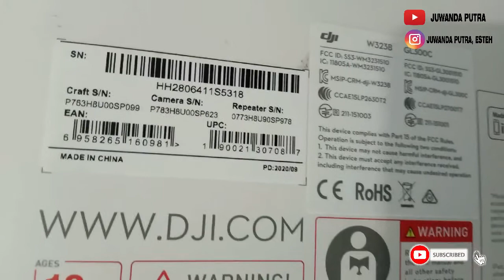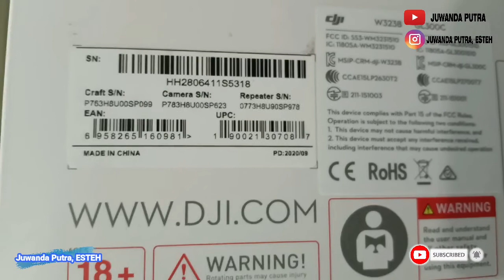WOW.. PRODUKSI LAGI?..DRONE DJI PHANTOM 3 PROFESSIONALMUNCUL LAGI...! REKONDISIKAH...??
Siapa sih nggak kenal Drone Mapping Legend ini. udah lama nggak diproduksi lagi. karena banyak seri2 baru. akhinrya muncul lagi..

tapi apakah ini drone rekondisi??,, asli dari DJI atau rekondisi yah...

cek videonya sampai habis ya,